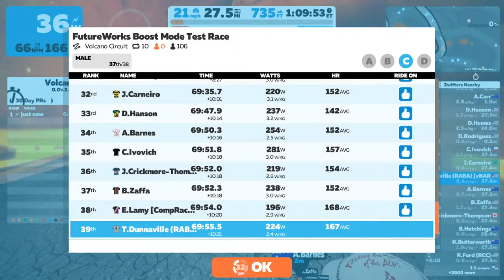FutureWorks Boost Mode Test Race - Volcano Circuit - CAT C - 6/25/2020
... the one with boost in a volcano